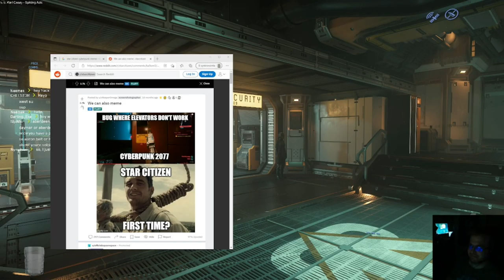WFI Name of the game - bugs and desync [3.14.1]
This mining trip might be most unlucky, unless you count the big haul at the beginning.